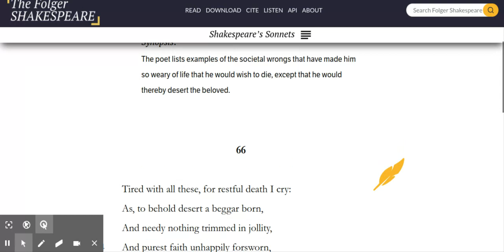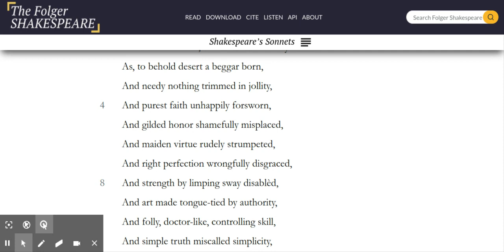Part2 Shakespeare’s Sonnets Sonnet 66 The Folger SHAKESPEARE